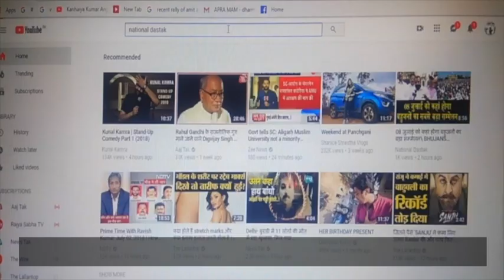ऊँची जाति की युवती से शादी करने पर दलित युवक की हत्या,जानिए पूरा मामला